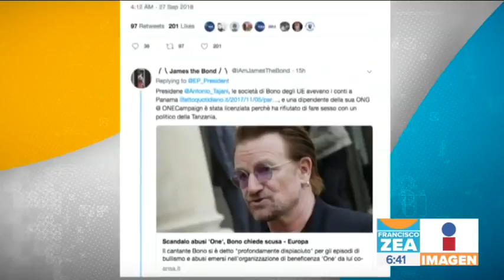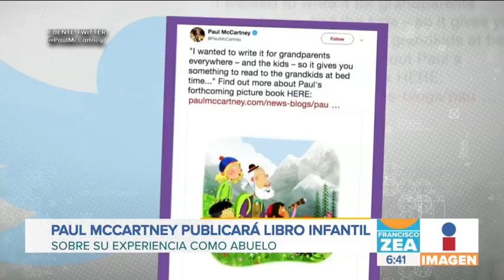¡Paul McCartney publicará libro infantil! | Noticias con Francisco Zea